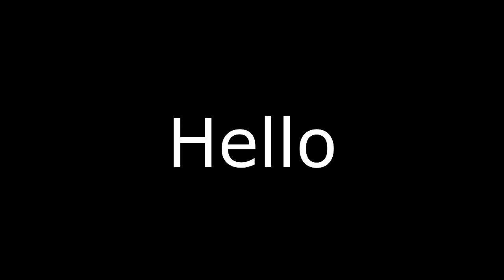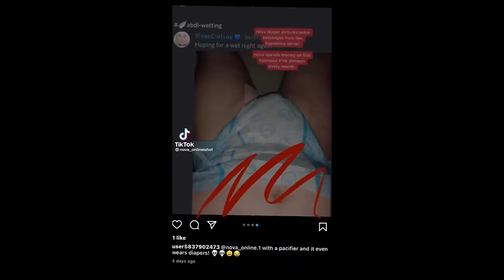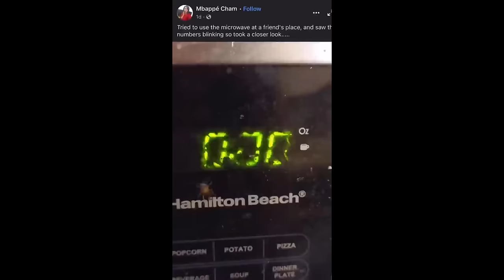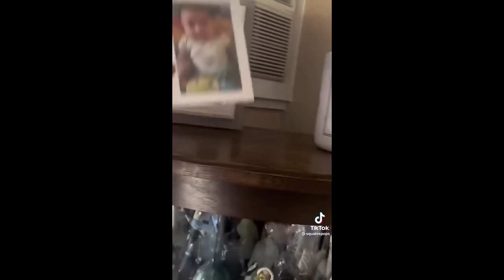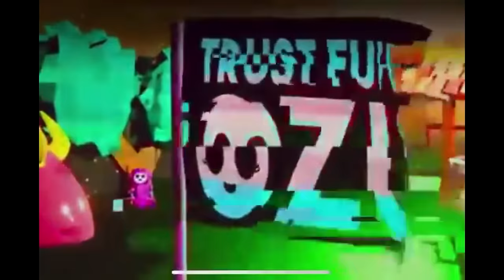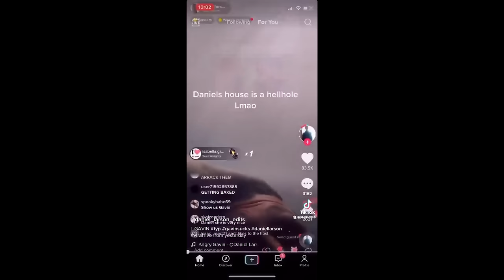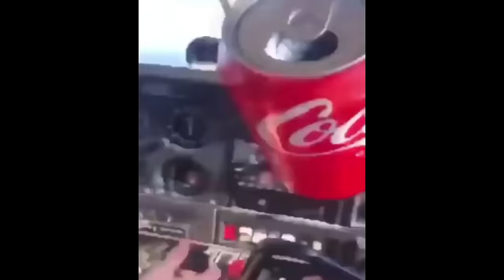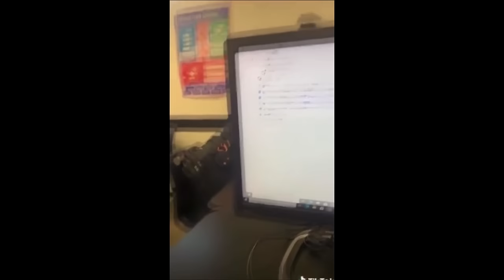CRINGE COMPILATION 2022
cringe from the last 6ish months (and some others)